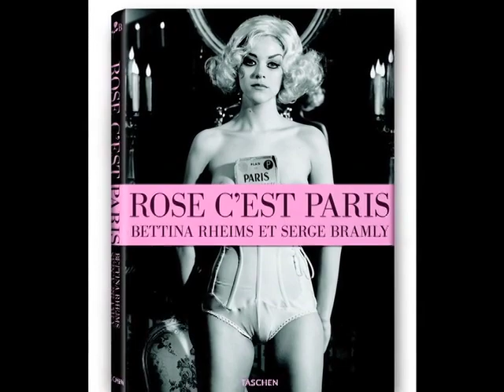BETTINA RHEIMS - ROSE, C'EST PARIS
Par Michael Kurcfeld - Stonehenge Media